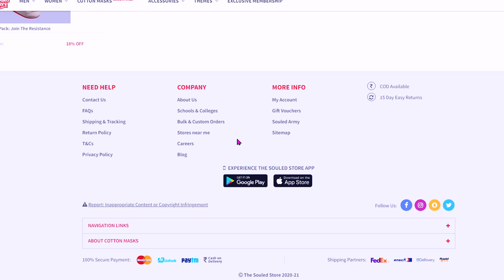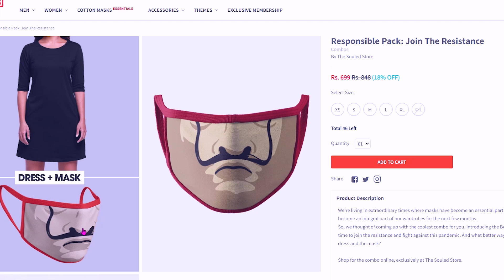Don't Buy these Mask from Souled Store or Bewakoof.com | Smart Consumer Buying Guide | Mask N95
Kya apko bhi mila tha Instagram pe ye Mask ka advertisement?
offline medical shop se he kharido but amazon pe bhi kaafi sahi Mask N95 available hai.

N95 Mask My suggestions: